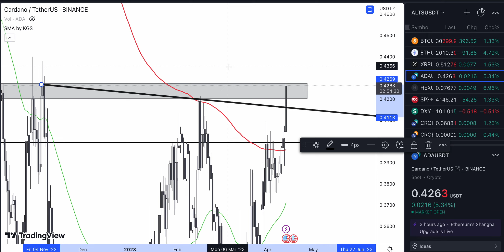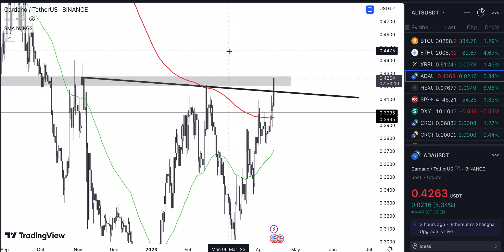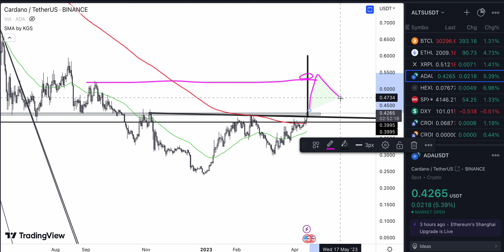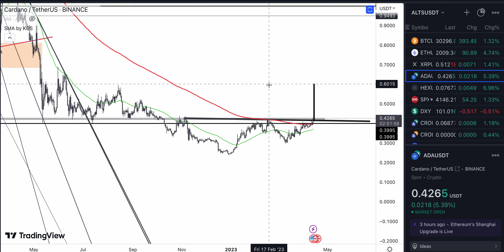Trading Cardano - BIG Move Within 48h [ W Pattern ] 2023 Pump !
Cardano is about to EXPLODE bitches!